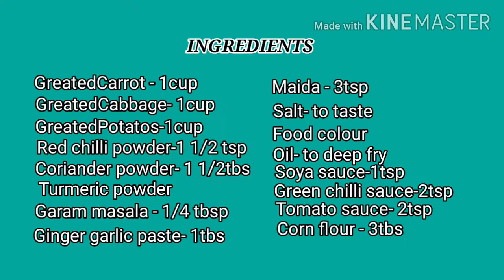Homemade Veg Manchurian | వెజిటబుల్ మంచూరియా చాలా సాఫ్ట్గా టేస్టుగా రావాలంటే ఇలా చేయండి | BS LAKSHMI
Homemade VEGMANCHURIAN
TODAY'S OUR RECIPE IS VEGETABLE MANCHURIA
IT IS VERY YUMMY AND TASTY EVENING SNACK FOR ALL food lovers
Veg Manchurian is a tasty Indo Chinese dish of fried veggie balls in a spicy, sweet and tangy sauce. There are 2 popular variations of making veg manchurian.

 INGREDIENTS

greated carrot 1cup
greated potatoes 1cup
greated cabbage 1cup
red chilli powder 1 1/2 tsp
coriander powder- 1 1/2tsp
green chilli-2
oil - for deep fry
buttermilk
soya sauce-1tsp

I hope you will enjoy this amazing recipe